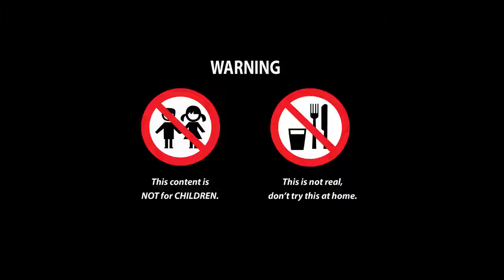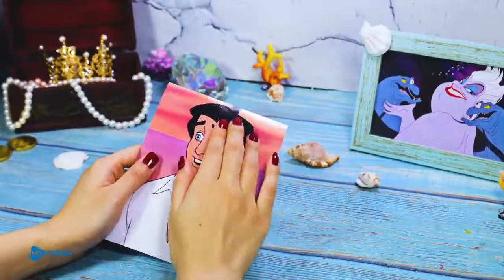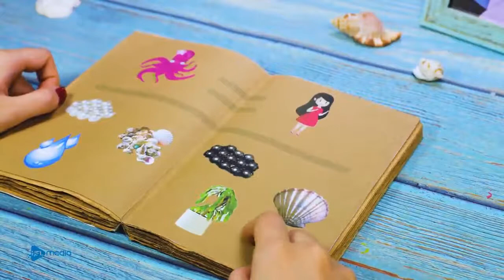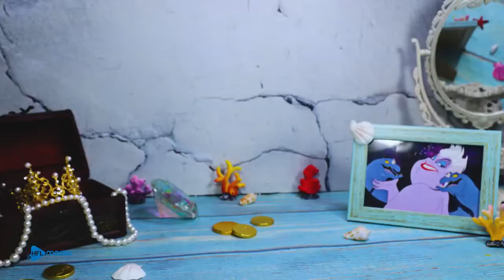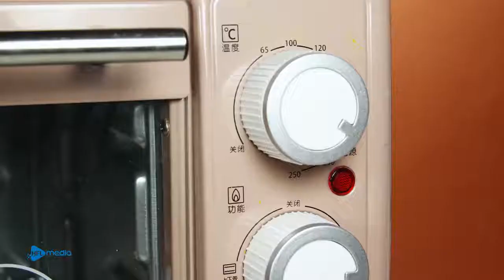Funniest Top Stop Motion Cooking ASMR #18